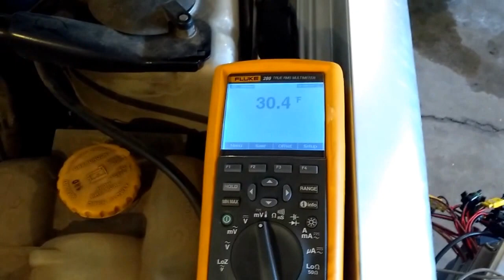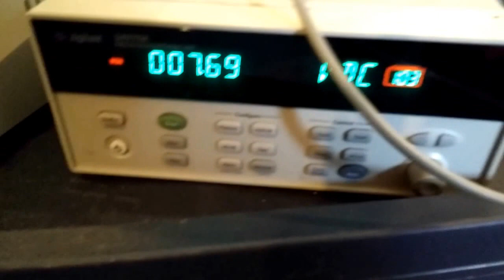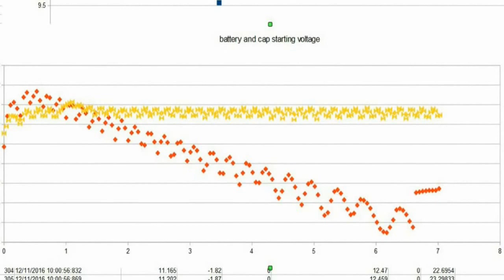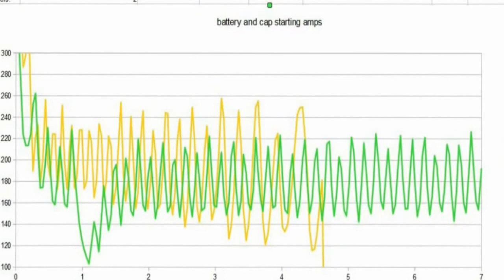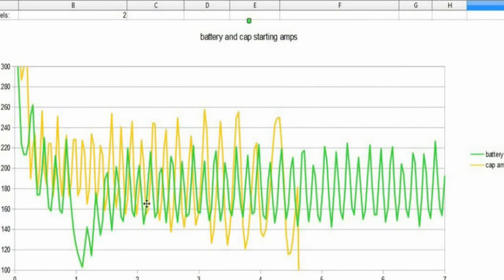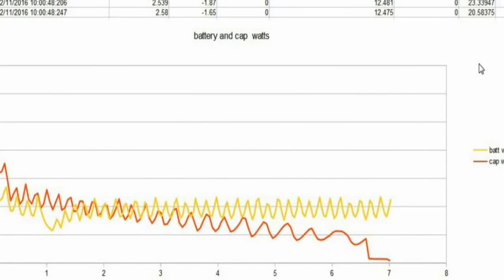Using a super capacitor as a battery (part 4)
Using a super capacitor as a battery (part 4).  I turn over the engine with a 249 F of capacitors and compare the performance to the  battery.